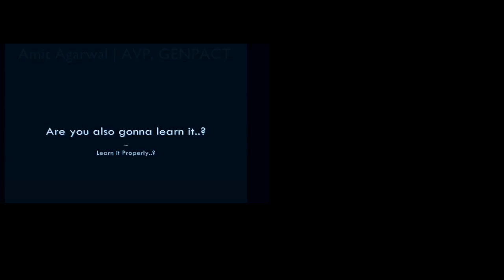Amit Agarwal, AVP of Company Genpact Gurgaon Performs Guitar with CRP Guitarmonk Method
Guitarmonk CRP - A Guitar Learning Foundation Hobby Program and Course of 40 sessions. India's first and most successful Guitar Learning Program for Beginners. It makes you independent, self-reliant, self-teacher and a performing Guitar with hours of content/repertoire and capability.